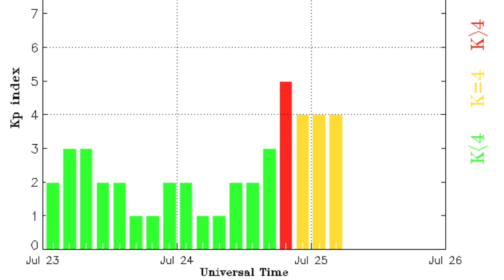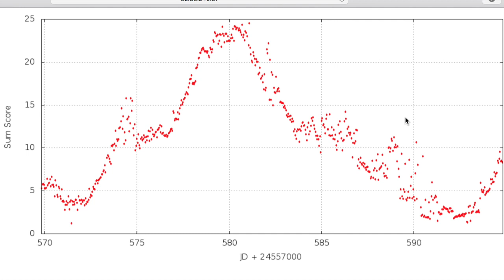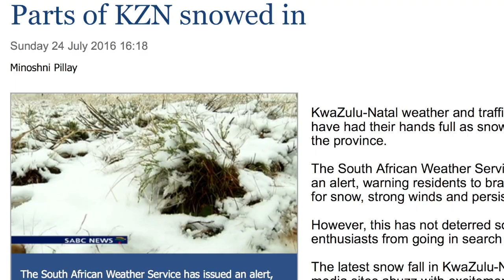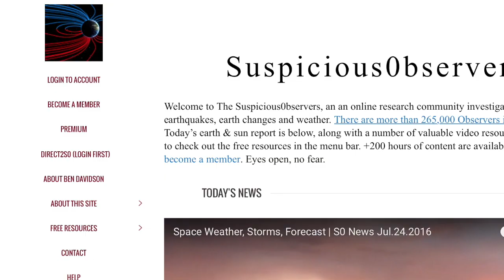Earthquake Watch, Magnetic Storm, Weather | S0 News Jul.25.2016